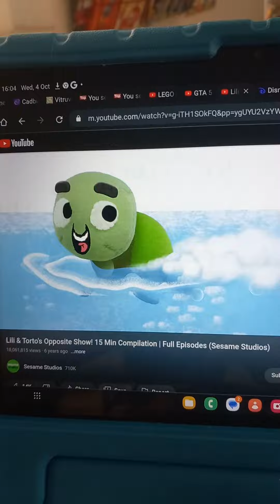Lili and Torto and fast and slow I Cause Part 1 Torto is fast swim in the water lili torto fast slow